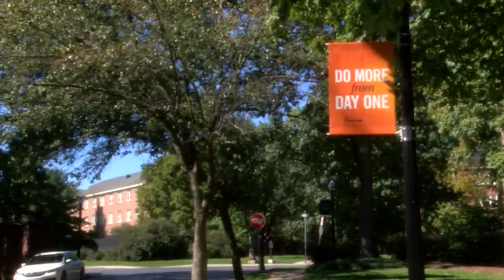Mold in Dorms at Bucknell University